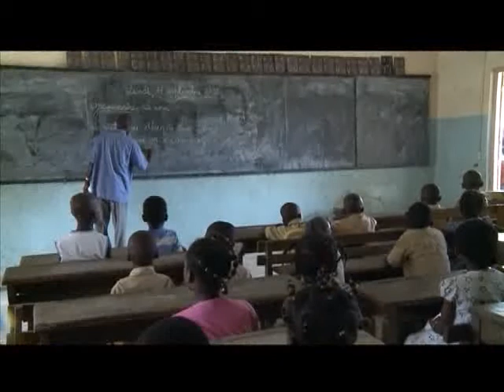Éducation: rencontre des inspecteurs généraux pour l'amélioration des rendements scolaires